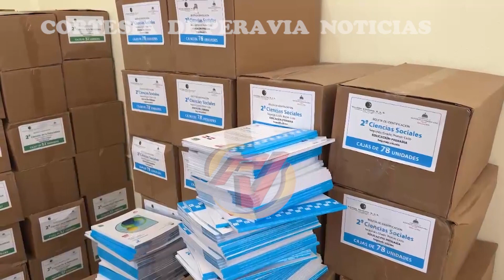Distrito Educativo realiza Proyecto de Reordenamiento Docente de aula 24 y entrega libros de texto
Por disposición del Ministerio de Educación (MINERD) se está llevando a cabo en el salón de actos del Distrito Educativo 03-04  la tercera etapa del estudio de demandas de necesidades docente y administrativa de los centros educativos del municipio de Baní.